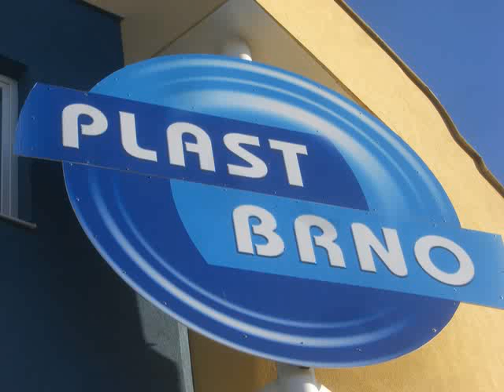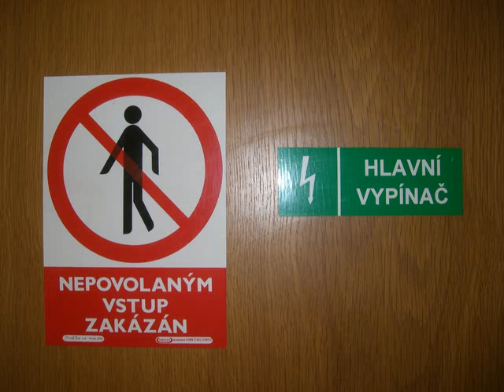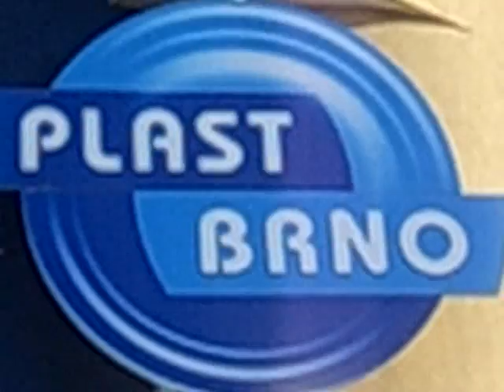Chemoplast - foto +video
Výlet do chemoplastu.